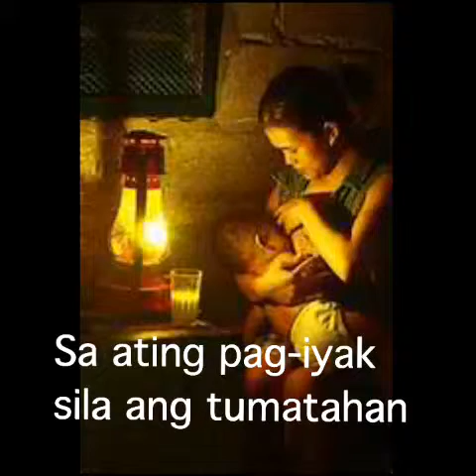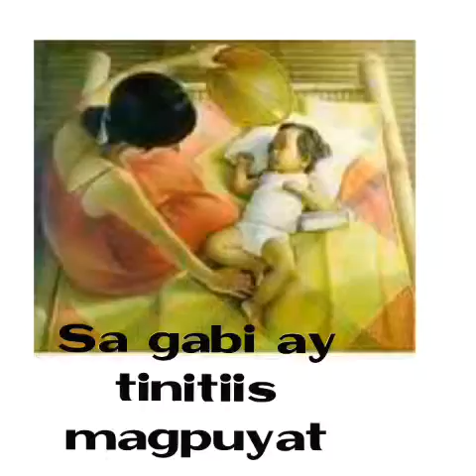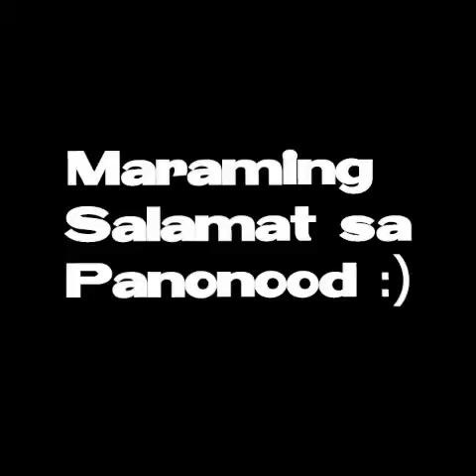Ang Dakilang Ina